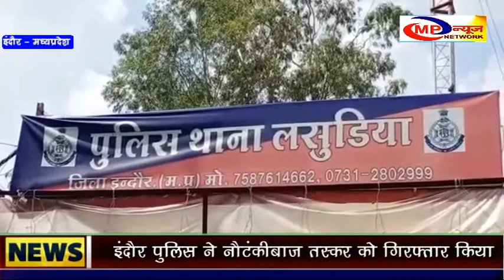इंदौर पुलिस ने नौटंकीबाज तस्कर को गिरफ्तार किया MP NEWS NETWORK INDORE NEWS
इंदौर पुलिस ने एक ऐसे नौटंकीबाज तस्कर को गिरफ्तार किया,जो अपने पैर पर नकली प्लास्टर चढ़ा बिस्तर पर लेटा मिलता.जब पुलिस उसे पकड़ने पहुँचती तो वह पुलिस के सामने गिरने लगता . जिससे पुलिस उसे बक्श देती.